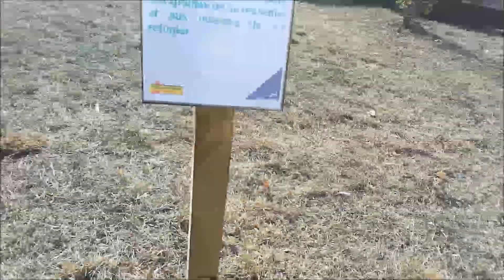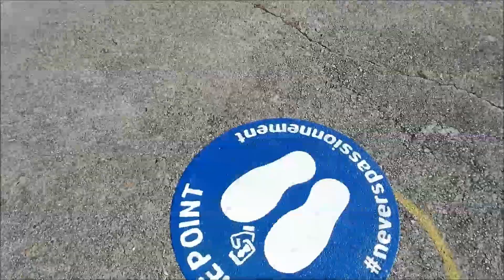Nevers, selfie point (58)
Après la Ligne Bleue qui permettait de parcourir la ville et ses lieux incontournables, Nevers inaugure une nouvelle approche touristique avec les Selfie Points.